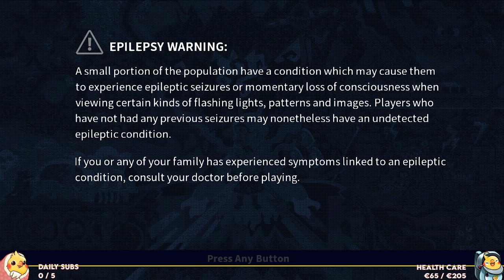Phenexa - Eastward (Part 1)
Phenexa streams Eastward live on Twitch.

Welcome to the charming world of Eastward - population declining! Journey through a society on the brink of collapse. Discover delightful towns, strange creatures and even stranger people! Wield a trusty frying pan and mystic powers on an adventure into the unknown…

Stream date: November 2021